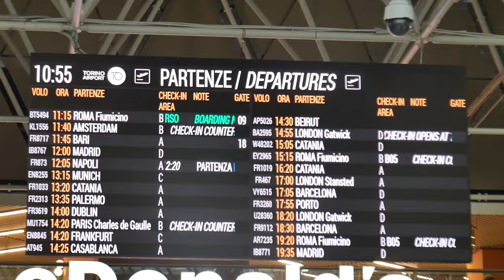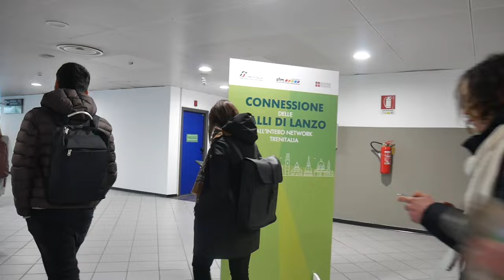Inaugurazione linea ferroviaria Torino-Aeroporto-Ceres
Giornata importantissima per il trasporto pubblico nel territorio metropolitano torinese con la riapertura della linea ferroviaria Torino-Ceres che collegherà l’aeroporto di Torino Città di Caselle Torinese le Valli di Lanzo con il centro città, fino alla stazione di Porta Susa .